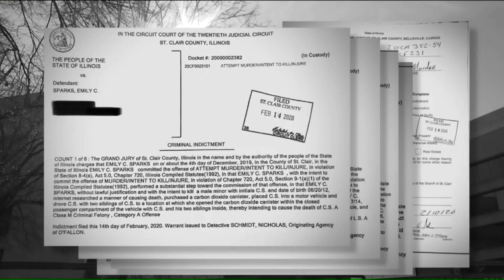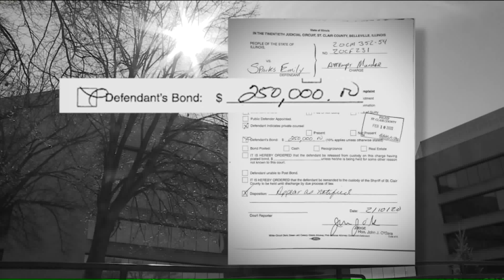O'Fallon, Ill. woman charged with planning to kill her three kids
Michelle Madaras reports.